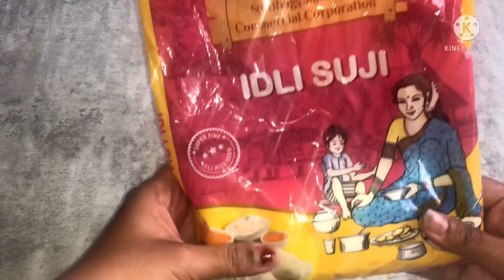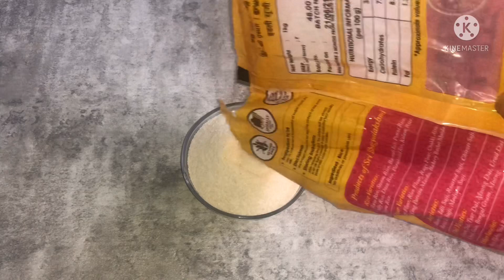Rava Coconut Idli l ರವ ತೆಂಗಿನಕಾಯಿ ಇಡ್ಲಿ In Kannada | Cooking Connection Studio | Easy&Quick Recipes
Title :

ರವ ತೆಂಗಿನಕಾಯಿ ಇಡ್ಲಿ | Instant Rava coconut Idli in Kannada | Cooking Connection Studio | Easy and Quick Recipes

Ingredients :

1 bowl soaked - Sooji Rava
1/2 Bowl - Fresh Coconut
Soaked Bengal Gram - Very little (optional)

Kannada cooking channel
Cooking Connection Studio
How to prepare ರವ ತೆಂಗಿನಕಾಯಿ ಇಡ್ಲಿ in 10 minutes
How to prepare ರವ ತೆಂಗಿನಕಾಯಿ ಇಡ್ಲಿ easily in home
How to prepare ರವ ತೆಂಗಿನಕಾಯಿ ಇಡ್ಲಿ  in 25 minutes
How to prepare Rava Coconut Idli 10 minutes
How to prepare easy Rava Coconut Idli @ home
ರವ ತೆಂಗಿನಕಾಯಿ ಇಡ್ಲಿ in 10 minutes
How to prepare Instant Rava Idli
How to prepare Instant Coconut Rava Idli
Easy and hotel style Coconut Rava Idli
Easy and hotel style yummy Rava Coconut Idli
Rava Coconut Idli
Instant Sooji Rava Idli
Instant Idli in 10 minutes
ರವ ತೆಂಗಿನಕಾಯಿ ಇಡ್ಲಿ in Kannada
ರವ ತೆಂಗಿನಕಾಯಿ ಇಡ್ಲಿ

Also please do comment if you have any queries. Will answer your queries soon.